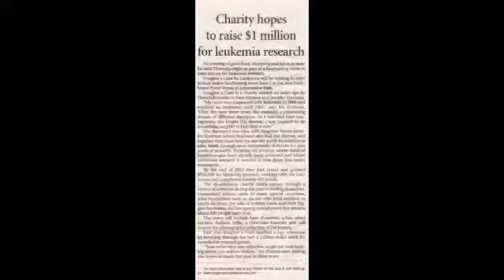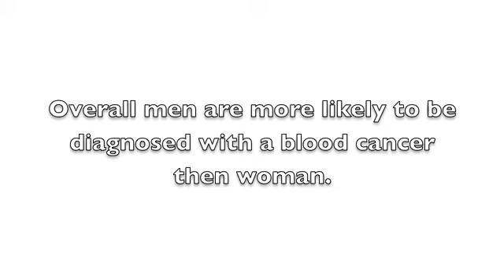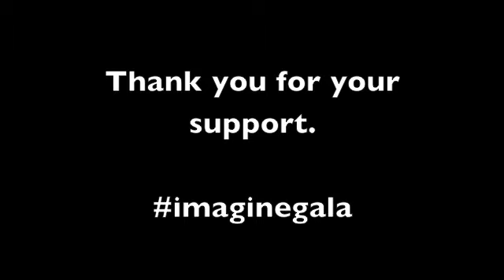Imagine A Cure for Leukemia Song 2013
This song was the inspiration behind our 2013 fundraising event that took place on May 30, 2013 at the 8th Imagine A Cure for Leukemia REACH FOR A MILLION EVENT.

Thank you to Sarah McLachlan, Rick Mercer, Kevin Hearn & Brian Melo for their support in our search for a cure.